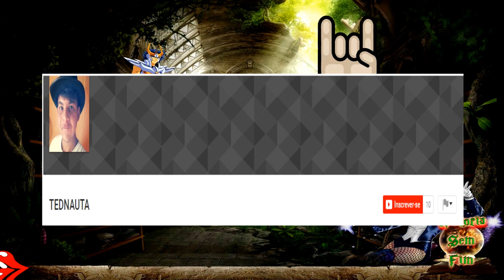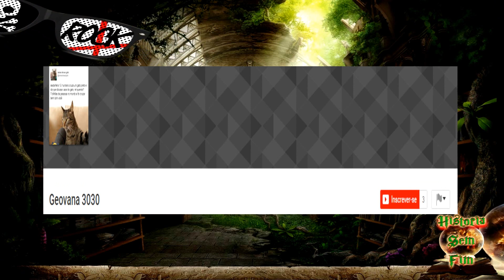FUI ME ALISTAR COM 27 ANOS NO EXÉRCITO BRASILEIRO !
SE VOCÊ VAI SE ALISTAR VEJA ESSE VÍDEO ANTES!!
FIQUEI PELADO?, FUI PRESO ? BRASIL !

PRA QUEM QUISER TEM A CONTA
-CAIXA AGENCIA 3636 CONTA 8792-9 OPERAÇAO 13
-BRADESCO AGENCIA 6016 CONTA 3797-4 OPERAÇAO 01

MANDA ALGUMA BUGIGANGA AI
CAIXA POSTAL: 1113
AVENIDA CURITIBA N°604
APUCARANA PARANA